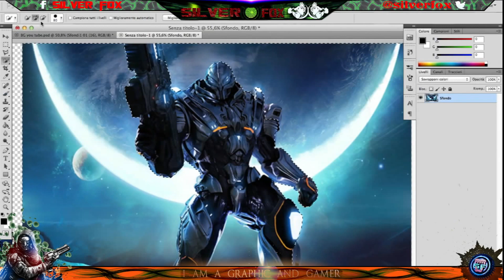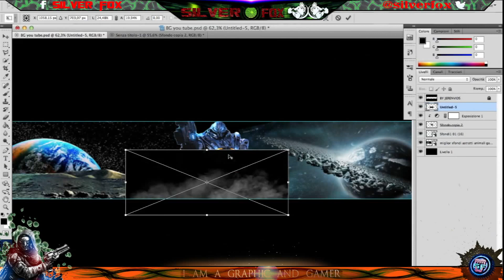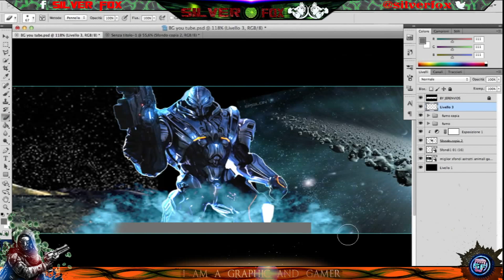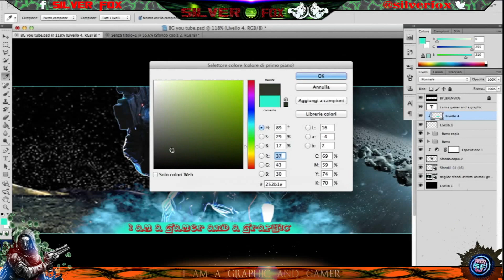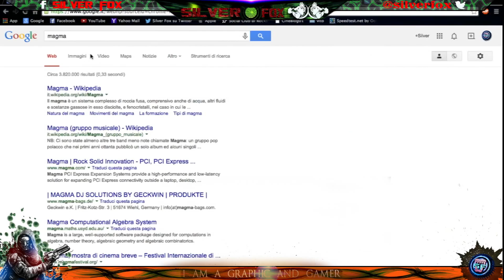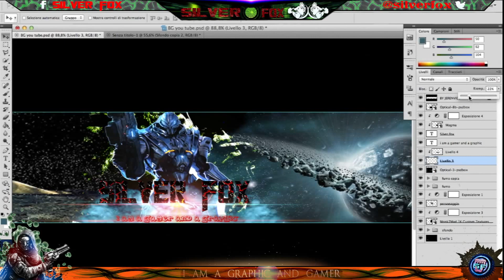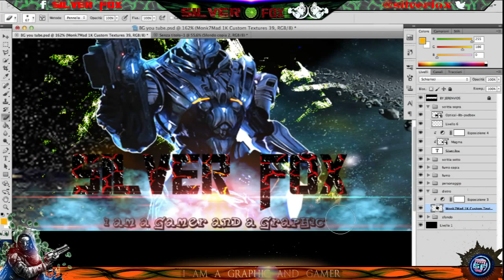Editing Speed Art #2 - by Silver Fox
➟ Se ti serve un banner, logo intro o anche miniature per i tuoi video contattami subito!